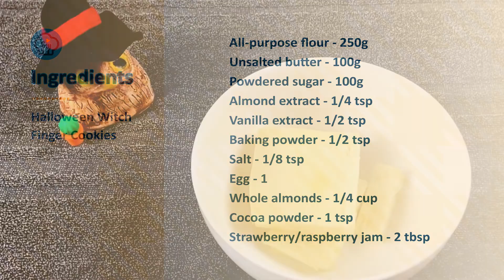Spooky Halloween Witch Finger Cookies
This is a simple recipe to make spooky Halloween witch finger cookies. We apply jam under the almond nails and bake them so the almonds stay in place. Try baking these creepy witch finger cookies this Halloween and see how many people are brave enough to take a bite!

📋 Ingredients:
Powdered sugar - 100g (If you don't have powdered sugar, mix granulated sugar and cornstarch to make at home
Almond extract - 1/4 tsp
Egg - 1
Whole almonds - 1/4 cup
Cocoa powder - 1 tsp
Strawberry/raspberry jam - 2 tbsp

👩‍🍳 Instructions:
1) In a mixing bowl, beat the softened butter and sugar until light and fluffy, about 2 minutes.
2) Add in the egg, almond extract, and vanilla extract. Whisk until well combined.
3) Add flour, baking powder, and salt. Mix until obtaining a nice soft dough.
4) Cover the dough with plastic wrap and refrigerate for 30 minutes.
5) While waiting, slice the almonds in half.
6) Divide the dough into 18-20 pieces and roll it out into a finger shape.
7) Create knuckles and lines. Use almonds to create nails.
8) Apply jam under the almonds.
9) Preheat the oven to 325°F (163°C). Bake until pale golden, about 20-25 minutes.
10) Set aside to cool to room temperature.
11) Dust some cocoa powder on the cookies to make them creepier.

⏲ Timestamps
0:00 Halloween Witch Finger Cookies
0:17 Combine all ingredients
1:19 Mix until obtaining a nice soft dough
1:58 Slice the almonds in half
2:16 Roll the dough into a finger shape
3:17 Bake and set aside to cool
3:31 Dust some cocoa powder on the cookies